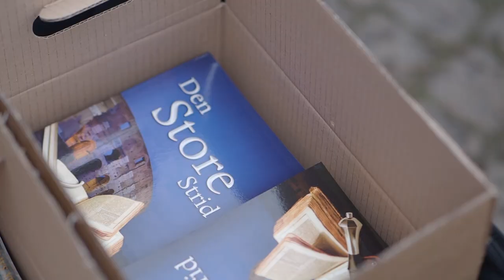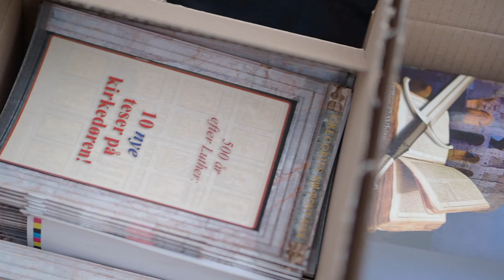World Freedom Alliance - from our perspective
Den 19. - 22. november 2020 arrangerede World Freedom Alliance en "rally" i København. Vi var tilstede den 21. november, hvor flere hundrede mennesker var samet på Bertel Thorvaldsens plads, lige ved Folketinget.
Alle disse mennesker demonstrerede for frihed for mennesket, i lyset af de restriktioner der er blevet indført worldwide i forbindelse med COVID-19.
På mange områder er vi enige, men på den anden side har vi en helt anden synsvinkel på det der foregår, baseret på vores bibelske verdenssyn. Få et indblik i den, ved at se denne video.